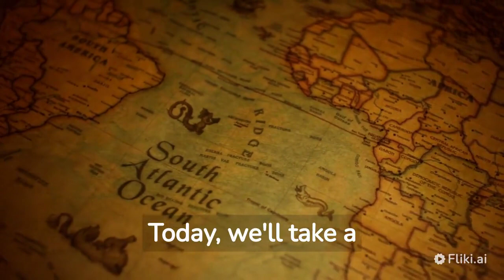about the persian empire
very short directions about how the great cyrus build and expand persian empire